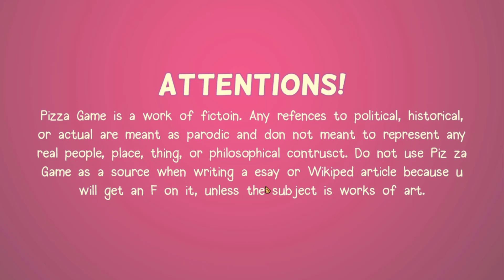Pizza Game Gameplay (PC Game)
Pizza Game Gameplay.